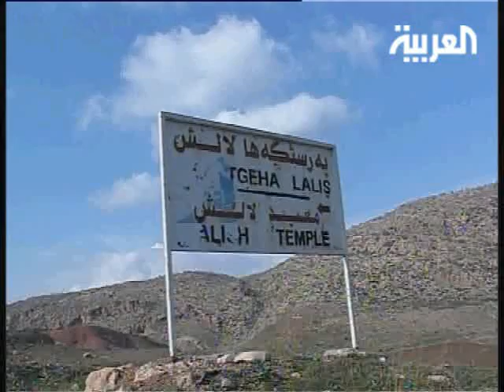آثار العراق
معبد لالش من أقدم المعابد الايزيدية في الموصل